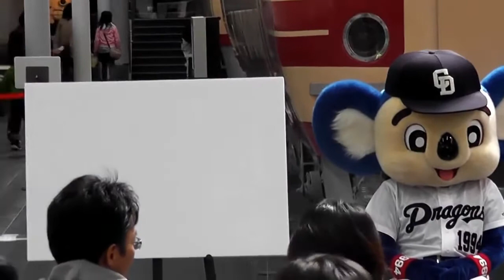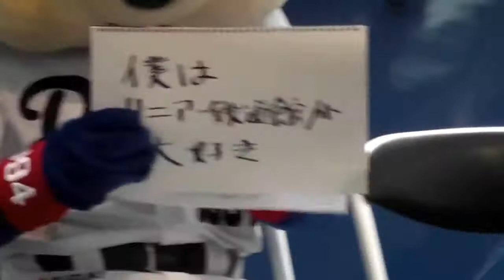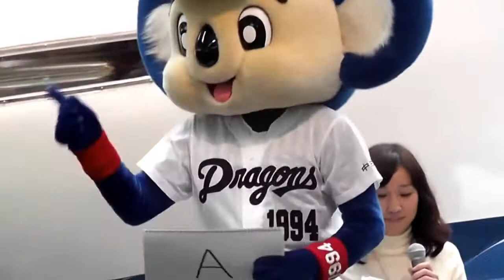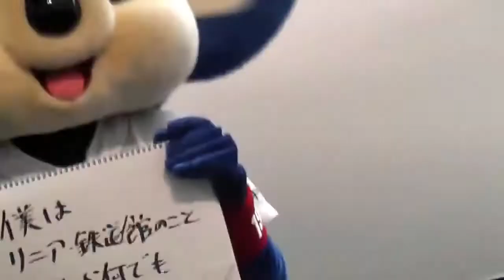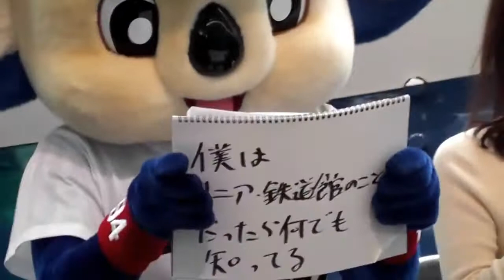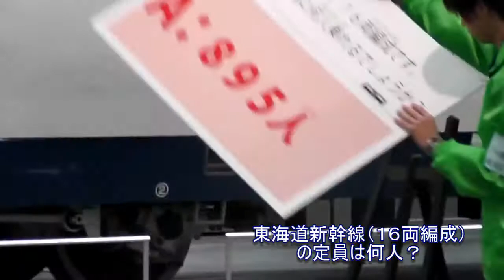ドアラ 「鉄道博士に 俺はなる」 （ドアラ in JR東海 リニア・鉄道館①）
こえのしゅつえん

ドアラ　　　　あさみおねえさん